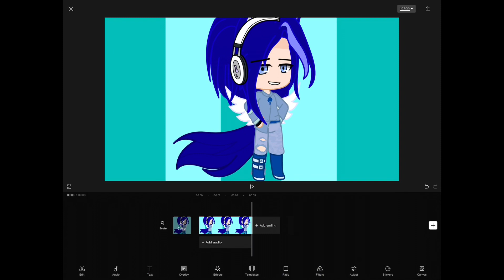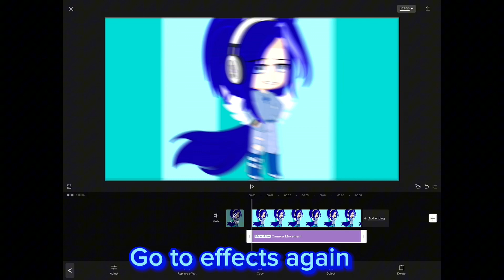Tutorial on how to do shaking effect requested